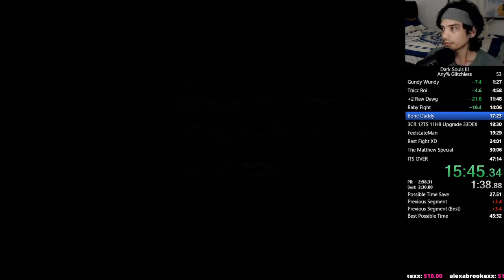Dark Souls 3 Any% Glitchless Speedrun 46:34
Dark Souls 3 Any% Glitchless Speedrun. No spook quit outs, out of bounds, fighting bosses with AI activated, no death cam set ups, and anything else deemed a glitch according to the community. This run was performed on Patch 1.08 on PC.

It's looking like a good target time will be 45:xx